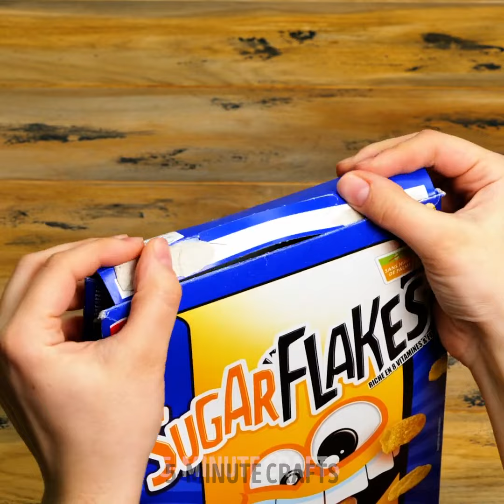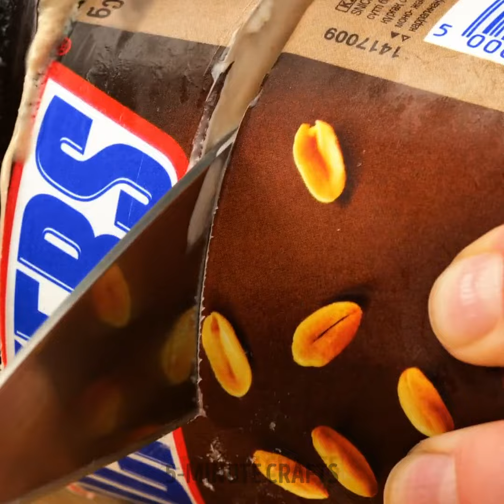Smart Cooking Tips That Actually Work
Get ready to become a culinary genius with our video, "Smart Cooking Tips That Actually Work!" 🍳🔥 Join us as we unveil a collection of genius tips and tricks that will revolutionize the way you cook. From time-saving techniques to flavor-enhancing hacks, we've got you covered with step-by-step instructions and game-changing ideas to take your cooking skills to the next level. Discover the smart cooking tips that will make your meals more delicious, efficient, and enjoyable. Learn how to master the art of meal prep, elevate your seasoning game, and troubleshoot common kitchen challenges with ease. Whether you're a seasoned chef or a beginner cook, these tips are designed for everyone. Get ready to unlock a world of culinary inspiration and elevate your cooking game as we share these must-know tips and tricks. Don't miss out on the opportunity to impress your family and friends with your newfound expertise in the kitchen. Let's dive into the world of smart cooking tips and let our creativity shine.